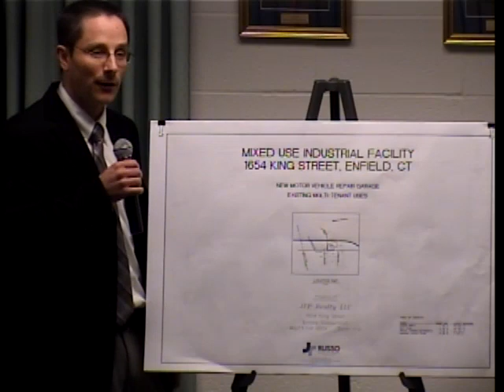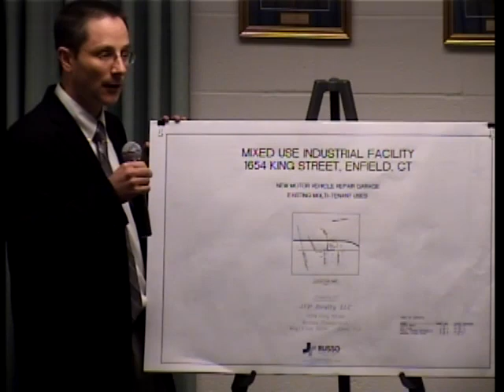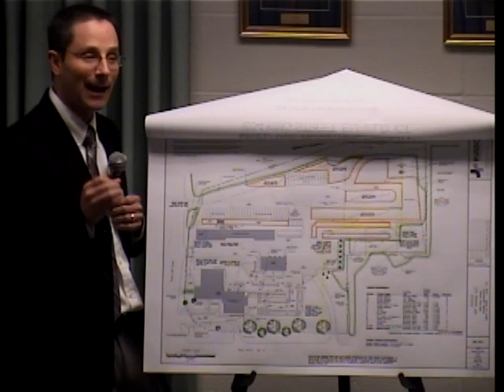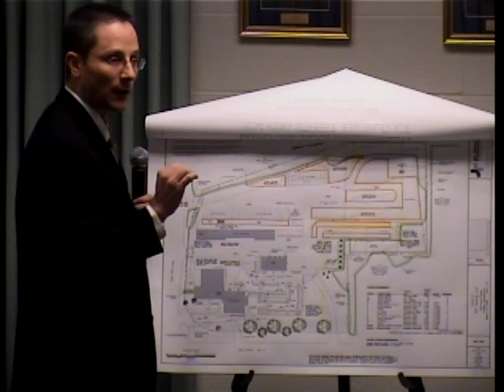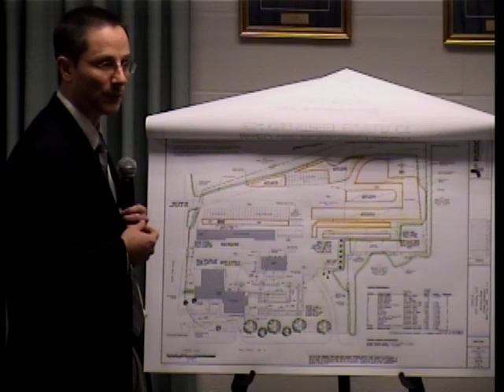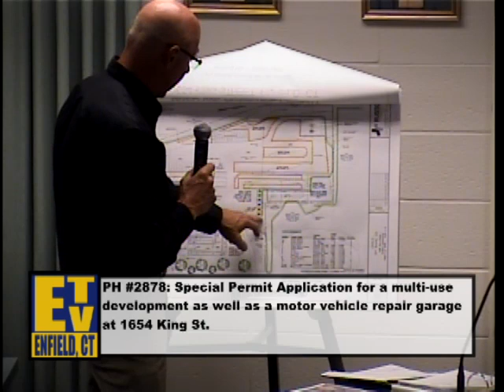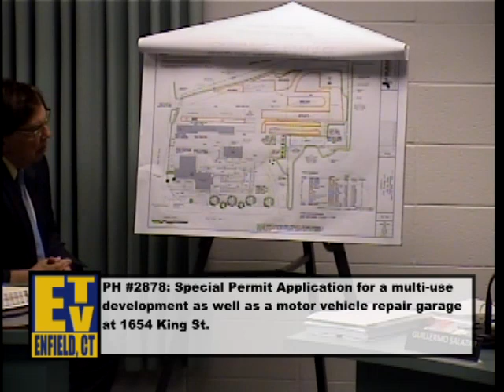Enfield, CT - Planning & Zoning Commission - November 2, 2017